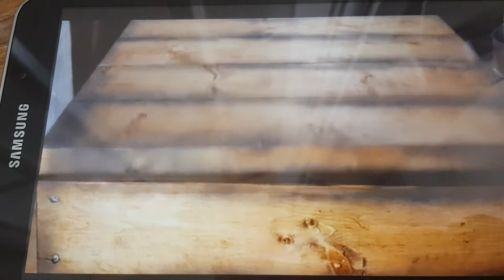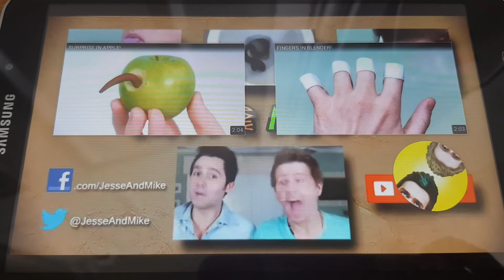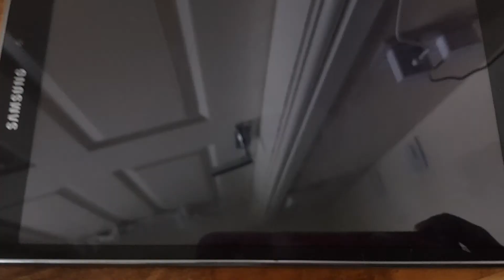DISLOCATED FINGER!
Pou